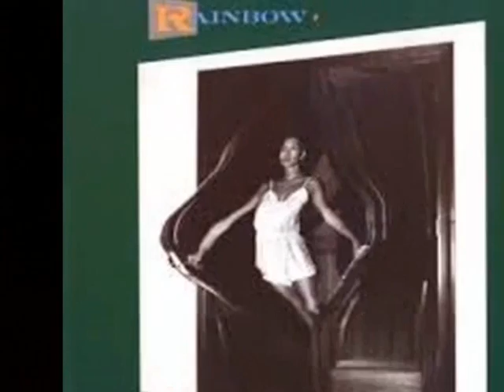RAINBOW MISS MISTREATED I LOVE MUSIC 70'S